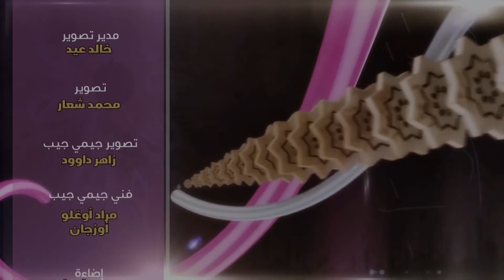برنامج ونفس وما سواها د عمر عبد الكافي ح 28 إعجاز القرآن